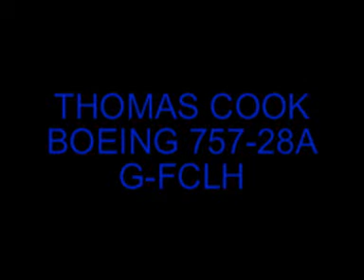Thomas Cook Boeing 757-28A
G-FCLH